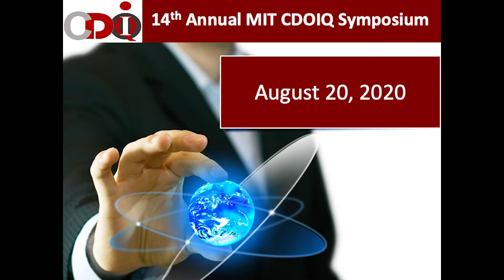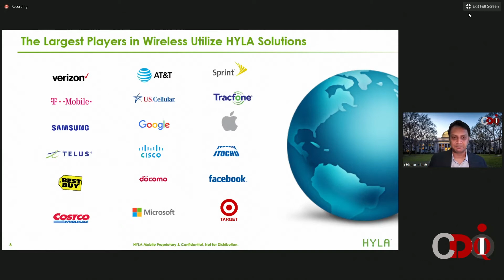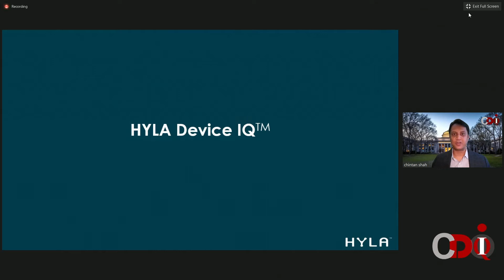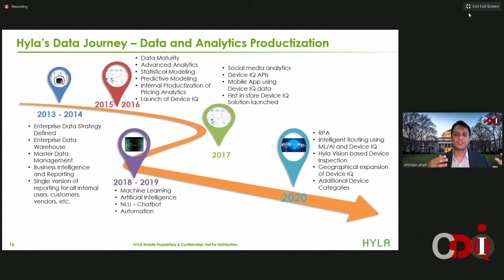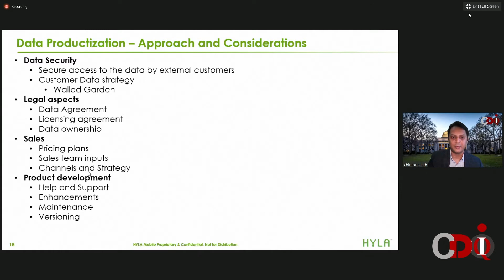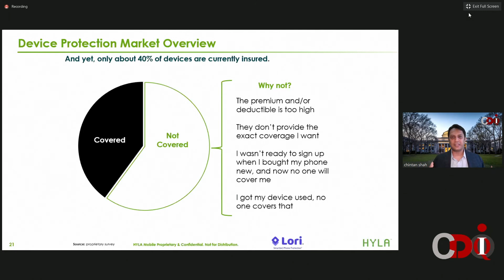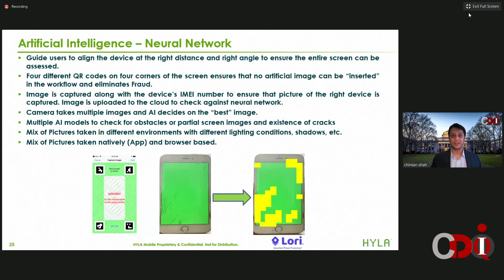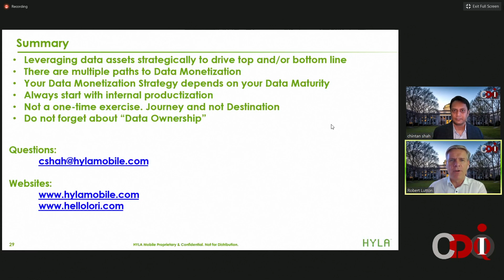2020 MIT CDOIQ Symposium Session 15B - Chintan Shah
SESSION TITLE: DATA MONETIZATION: DATA PRODUCTIZATION TO ARTIFICIAL INTELLIGENCE

Speaker:
Chintan Shah | Vice President of Data Science & Analytics | Hyla

Abstract:
Hyla is a data and analytics leader providing insights into mobile device secondary market through its Device IQ platform. Device IQ platform is extensively used by Hyla’s customers that includes Tier 1 carriers, mobile device OEMs and big retailers to manage reverse logistics of the mobile device flow. Hyla’s data is constantly featured on all major news and media outlets like Wall street Journal, Forbes, etc.

Hyla ventured on its journey to monetize its data assets in 2015 and have since built products that utilize its data along with newer technologies like Machine learning and Artificial Intelligence. Hyla’s risk management solutions along with predictive models and routing solutions guide our customers to the best path for each device in its reverse logistics journey.